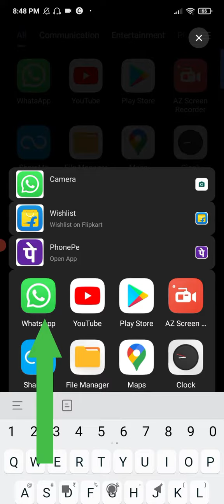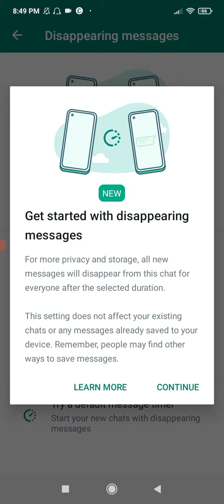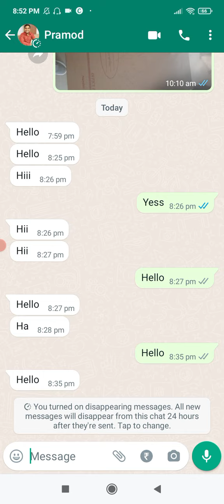Automatic WhatsApp Massage Delete Setting | Automatic WhatsApp Massage Delete Kare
Namaskar Dosto Es Video Me Humne Bataya Hai Automatic WhatsApp Massage Delete Setting Kaise Kare Kya Hai Tarika Automatic WhatsApp Massage Delete Karne Ka Tou Janne Ke LIye Es Video Ko Shuru Se Lekar Last Tak Jarur Dekeh.